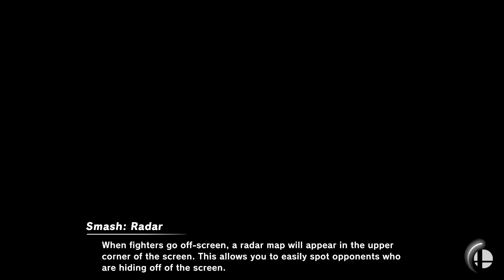March Monthly Losers Final - Johnny hit (Terry) VS Kikki (Donkey Kong) Smash Ultimate - SSBU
Smash Circle's Monthly Tournament - Losers Final Johnny hit (Terry) vs KiKKi#3580 (Donkey Kong)